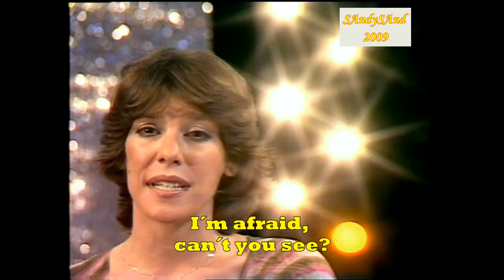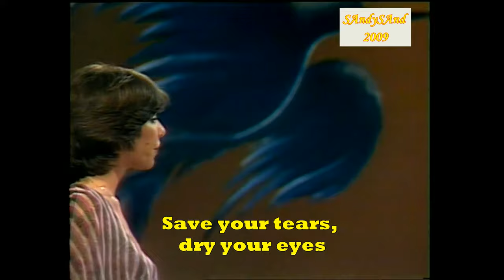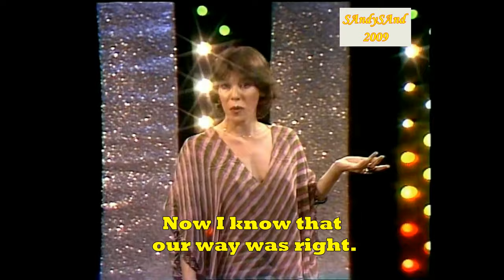Birds of Paradise with lyrics -Peter, Sue & Marc